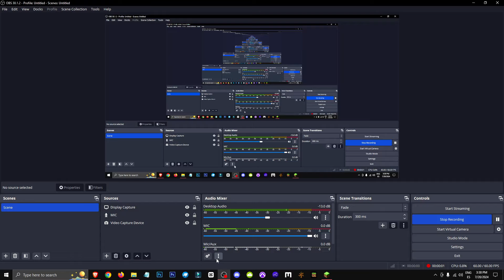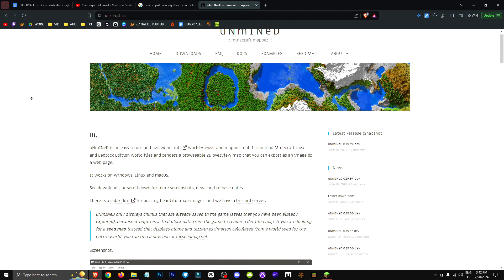🟨 Cómo ENCONTRAR tu PERRO PERDIDO en Minecraft JAVA/BEDROK/PE/Switch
¡Empieza aquí! /effect give @e[type= minecraft:wolf] minecraft:glowing 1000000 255 true